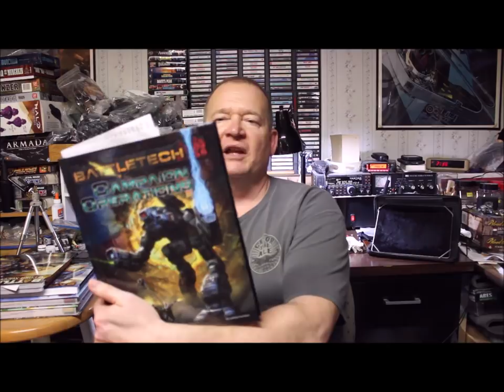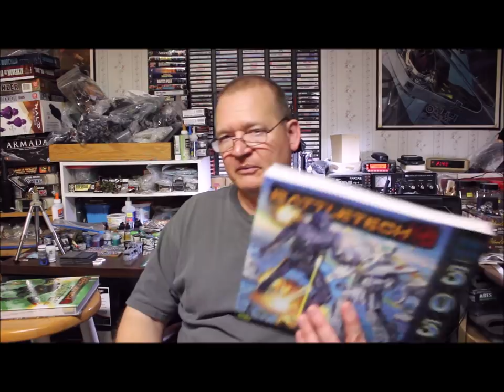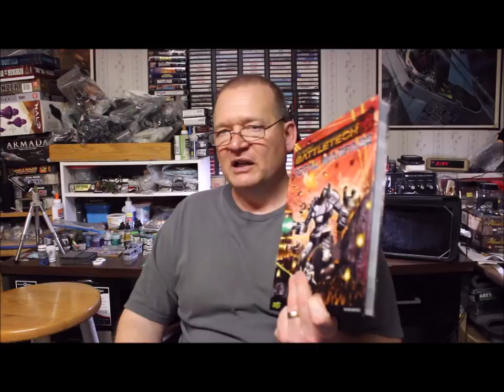Battletech: Starting a Basic Mercenary Campaign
A video outlining what are some of the easiest ways of getting into a Mercenary campaign in Battletech

The Musty Wargamers Facebook Group